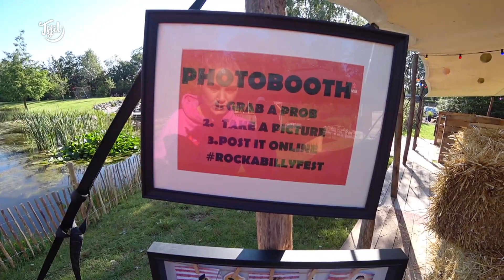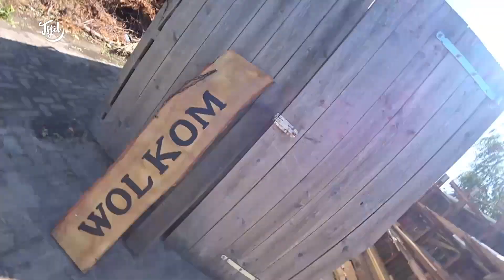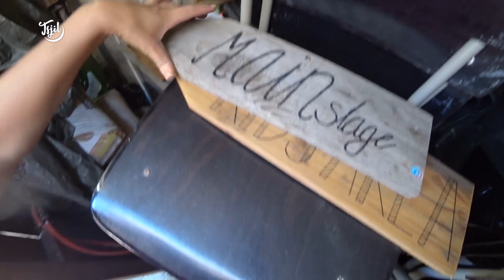Een MOOI VOORUITZICHT (Rockabilly Fest) //Tjits Vlog #611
Ilse en Tjibbe binne hjoed 6 jier troud. Mei Yldau ha ik efkes in blomke foar de skatten helle. Ek hjoed bin ik noch drok mei de tariedings fan it Rockabilly Fest. Wat hy wy mei ús allen in soad wurk ferset!